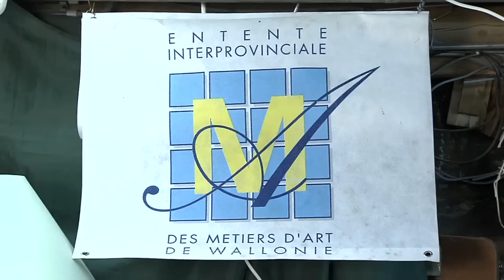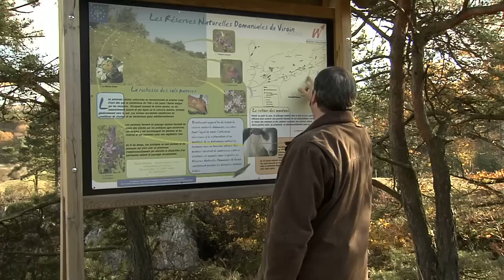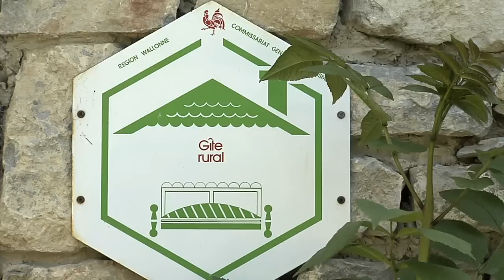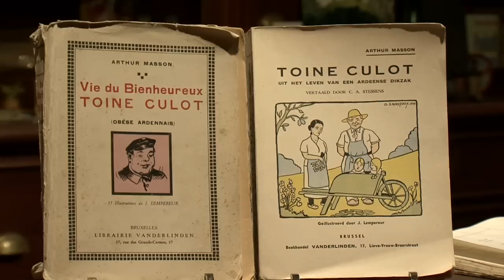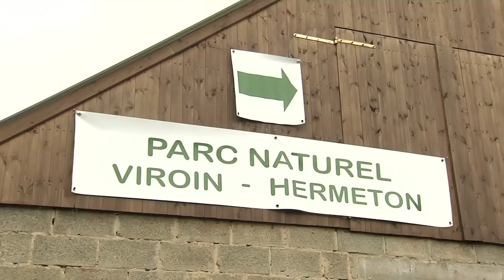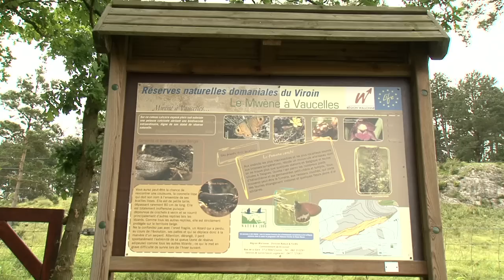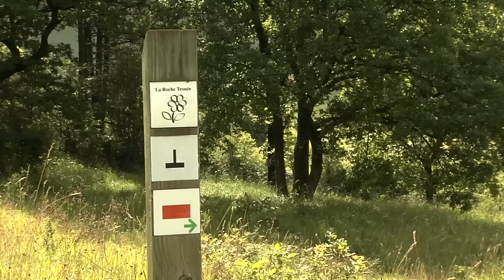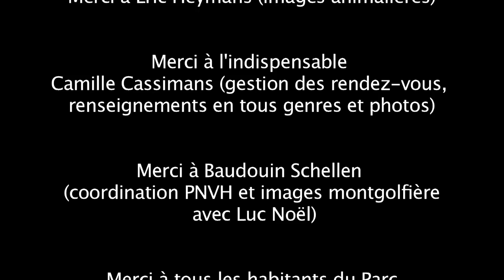Parc naturel Viroin Hermeton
Film de Benoît Huc - Tango Vidéo. Présentation Luc Noël.
Ballade de 37 minutes en haute définition dans le Parc naturel Viroin-Hermeton ( PNVH - Viroinval ).
Choisir 720p HD et mode plein écran (sauf si le débit octroyé par votre connexion est trop faible)